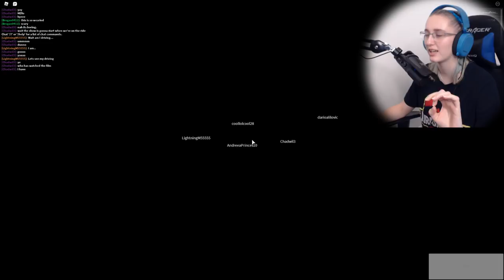NAVŠTÍVILI JSME S VENDOU DISNEYLAND V ROBLOXU!😱😍 Roblox Theme Park: Movie Land w/Vendali